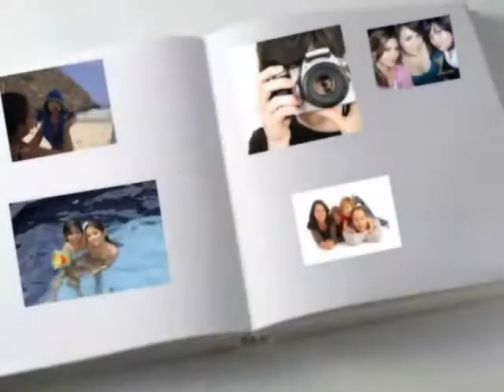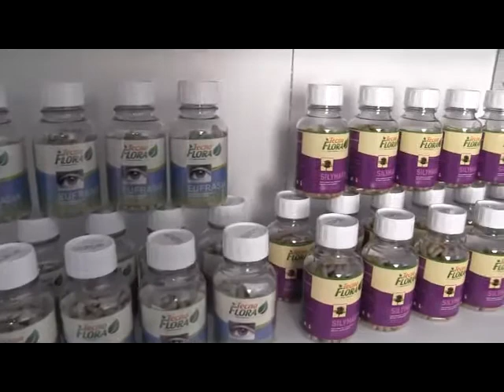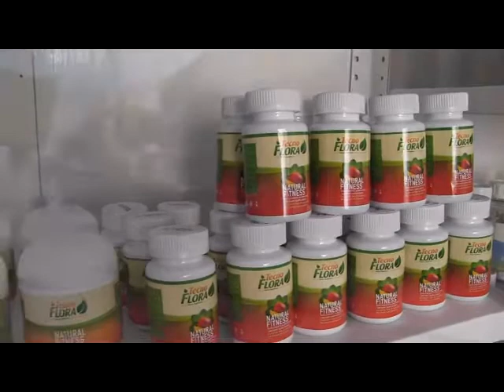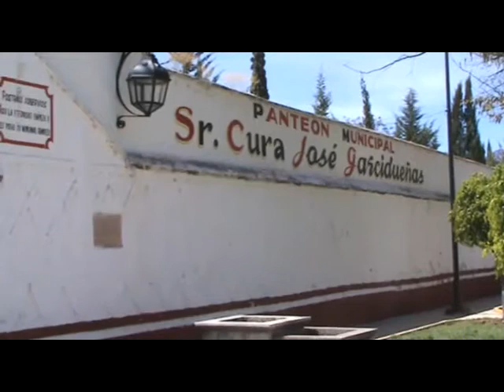NOTICIERO 18 MARZO 2015